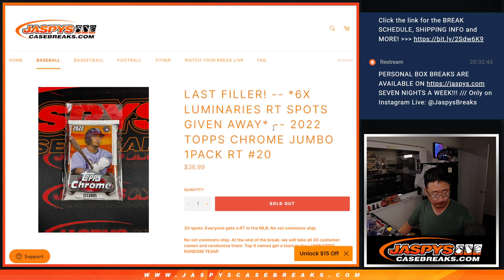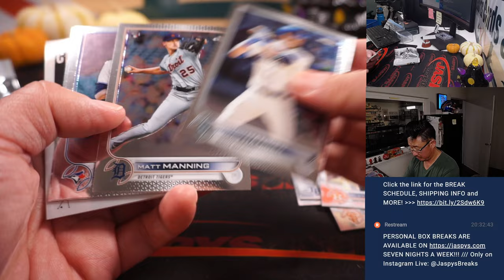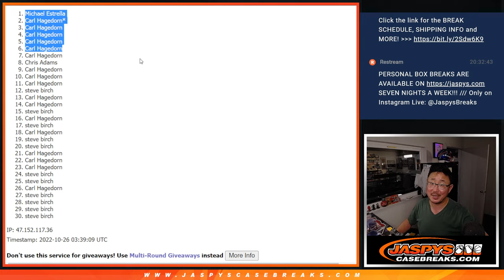Tu, 10.25.22 ~ 2022 TOPPS CHROME JUMBO 1PACK RT #20